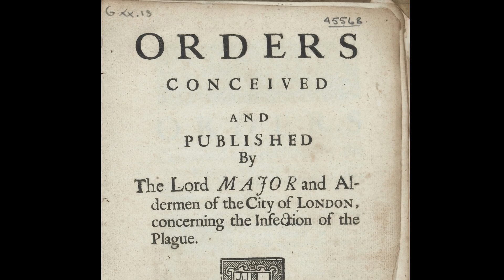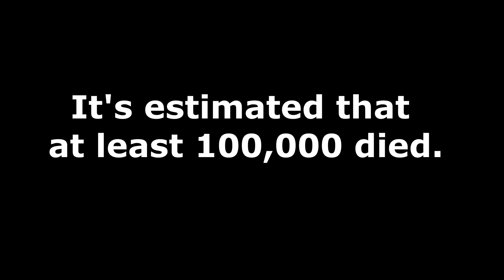Plague Doctors 1665: London outbreak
The Great Plague swept through London during 1665.  The Lord Mayor's Plague Orders made provision for the sick to be treated by, very scary looking, plague doctors.  Nothing they did worked.  By the end of the 19th century, the plague pathogen, Yersinia Pestis was identified.  And by early 20th century it was established that this pathogen was passed to humans by fleas and lice.  The medical consensus in the 17th century was that the plague was transmitted by miasmas (bad air).